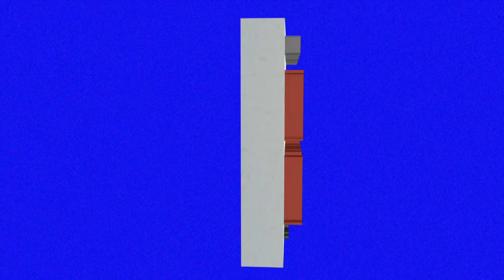EDN VIDEO: 2016 Law Enforcement Torch Run Polar Plunge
Scenes from the 2016 Law Enforcement Torch Run Polar Plunge to benefit Special Olympics on March 5 at Lake Sara beach..